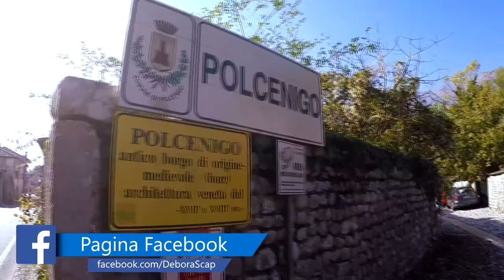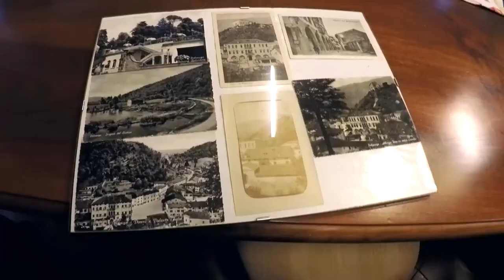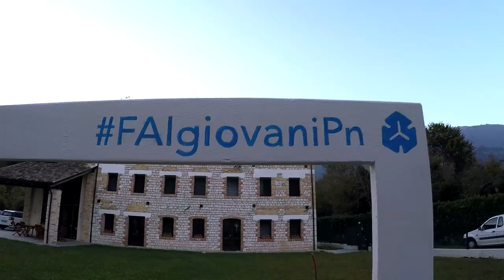Polcenigo - Giornata FAI d'autunno con gli igers 🍁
Alla scoperta di Polcenigo in tour insieme agli igers di Pordenone e del Friuli Venezia Giulia durante la giornata FAI d'autunno!